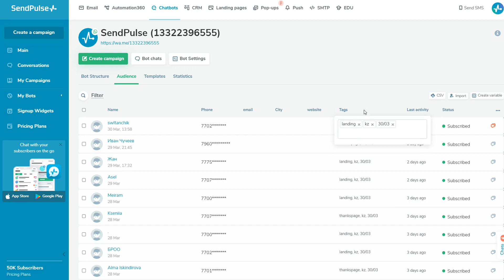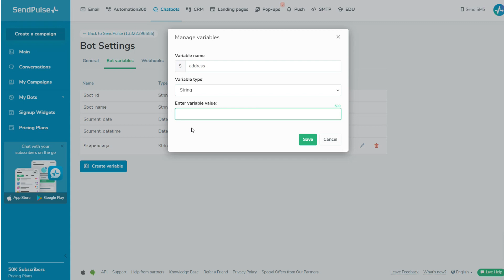Lesson 6. Tags & Variables